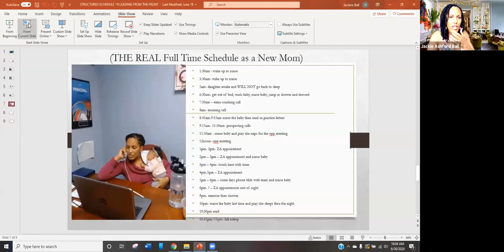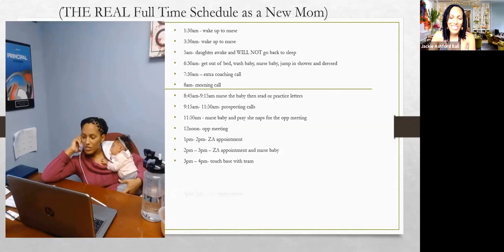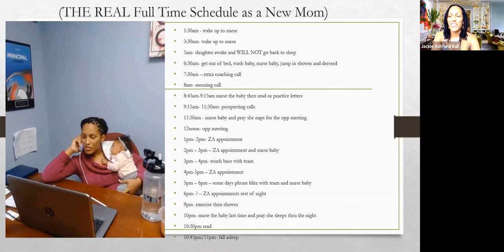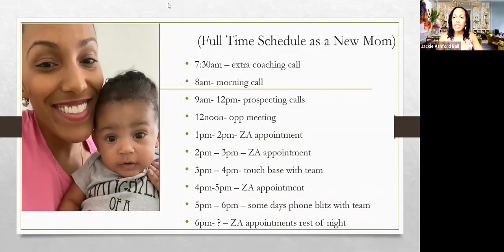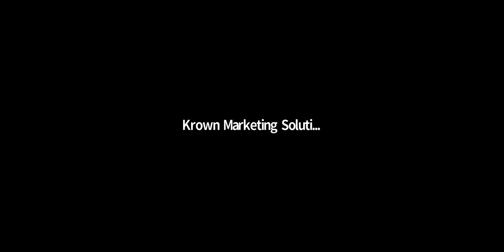SVP Jackie Ashford Bootcamp 30 Jun 2020